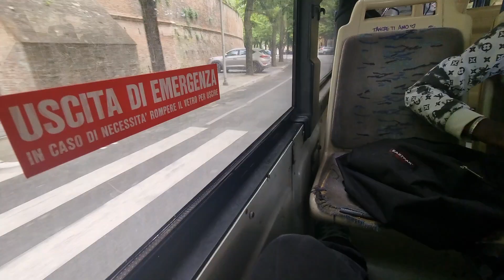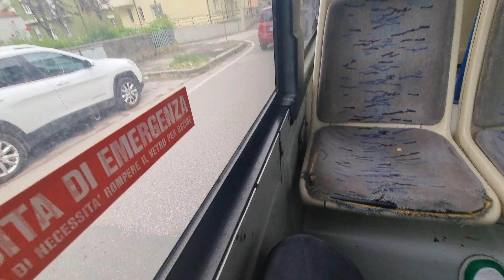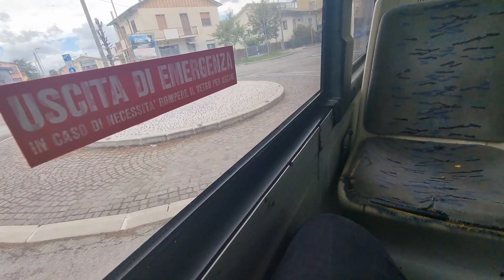La fine di un era per un autobus storico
Start Romagna Bredamenarinibus M240LS 20932, 20933, 20934, 20935, 20936 (video su 20932 e 20933 e foto per le matricole rimanenti)

Questo video sarebbe un 900 iscritti special però anche una dedica solamente ai Bredamenarinibus M240LS però ci saranno altre dediche per gli altri mezzi euro 3 che se ne andranno alla fine del 2024 a 1000 iscritti. Durante la registrazione di entrambi video (20932 e 20933) sono stati ripresi vari kickdown che non sto a mettere perchè sono davvero tanti soprattutto per il 20933

modifiche: dopo aver rilasciato questo video tutti gli M240LS probabilmente saranno già stati tolti

1° Video: 00:10

2° Video: 03:46